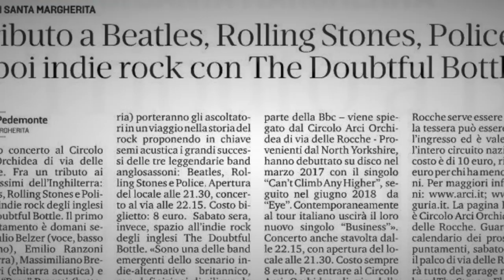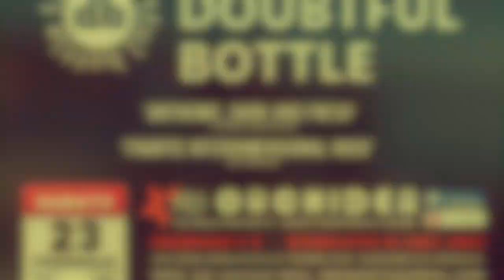John Gillies - Satellite - The Doubftul Bottle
I wrote this one Christmas (I think). The chords are really my style. I love something which is cool and not 'the norm'!
It suits the band really well.
I had this idea about being with your lover until the very last day you live - a bit like Morrissey's 'double decker bus' but less morbid! It was more about the positivity of finding your soul mate..
The video is a collage of all the footage we brought back from a tour of Italy with The Doubtful Bottle.